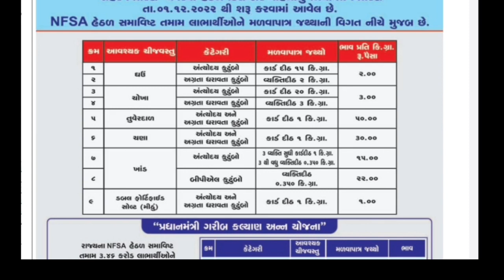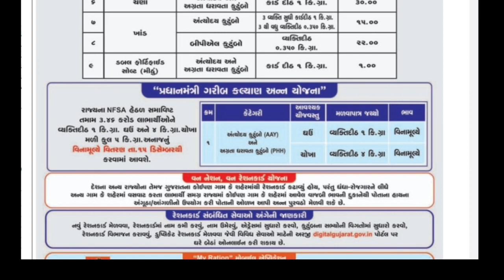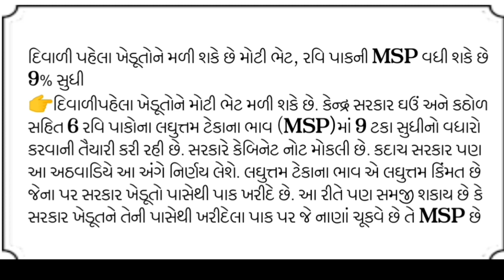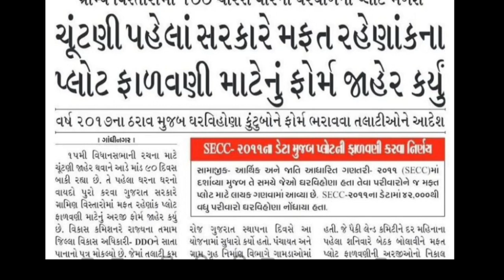આજથી ખેડૂતો માટે જાહેરાત:રાતો રાત નિર્ણય સહાય ડારેક્ટ ખાતામાં/પીએમ કિસાન 13 મો હપ્તો/Khedut Sahay